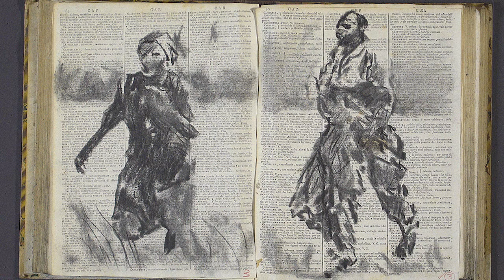Launch of Self-Portraits - Tom Shortt